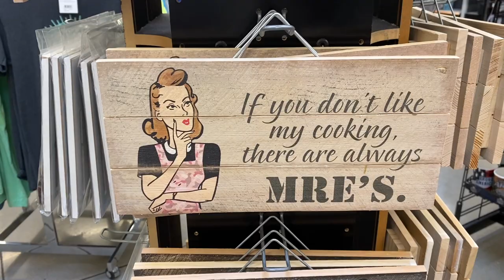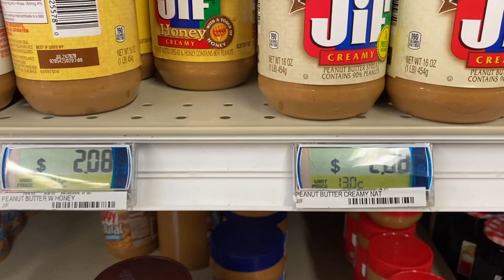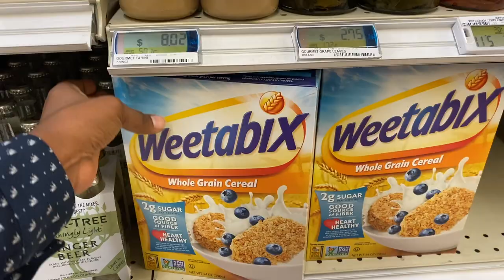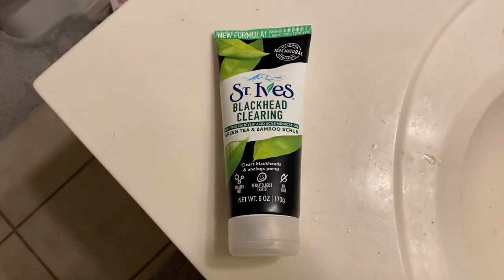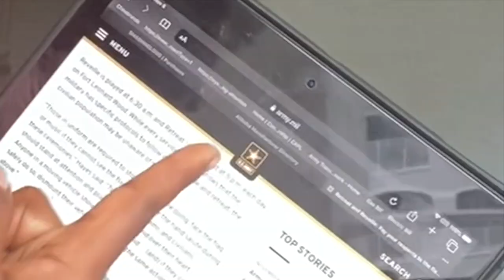First Hail & Farewell // Chaplain Spouses Welcome //Shopping at the Commissary & Exchange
In this weekly vlog I had the change to meet other chaplain spouses during a welcome party. It was fun yet confusing trying to process the differences in a  battalion, brigade and all the other languages the military love to use.

We also attended our first Hail and Farewell service. It was nice to be welcomed and say goodbye to those leaving Fort Hood.  Since I refused to go home, I went to the commissary.

Join me for "Learn It With Latoya" as we discover and learn together. In this session we learned about Reveille and Retreat aka "the tooting of the horns".

We carry a very large inventory of Designer Bags, Watches, Sunglasses & Frames, Shoes, Clothing, Jewelry, and Accessories. All our products are 100% Authentic and came directly from the original brands (Dolce & Gabbana, Michael Kors, Gucci, Versace, and many more).

You can also find us on Amazon.com

1. Amazon US:

2. Amazon Canada:

3. Amazon Mexico:

We Appreciate The Love And Support.